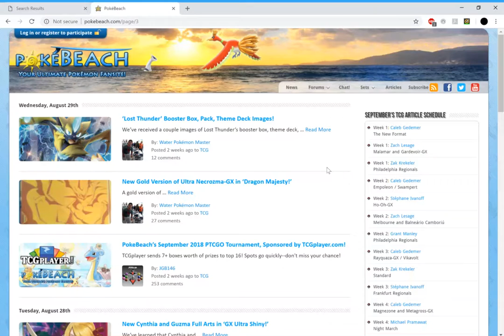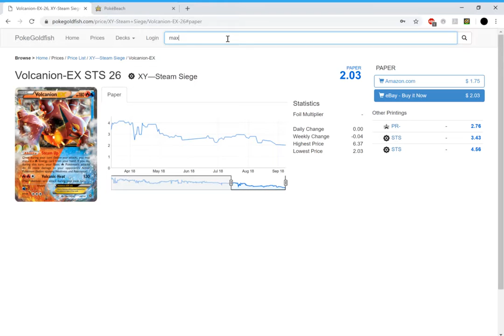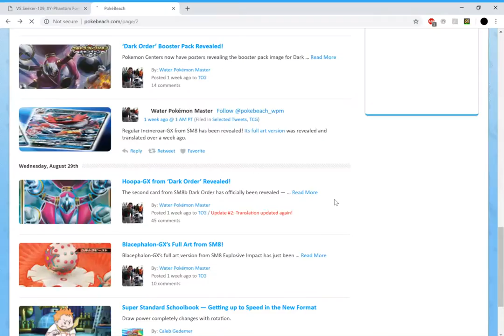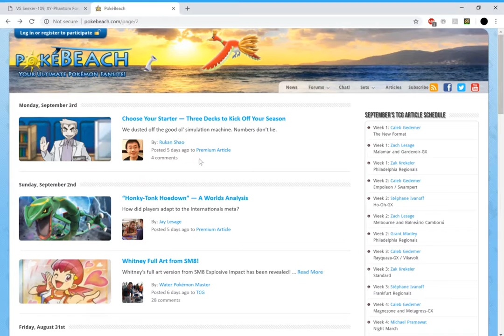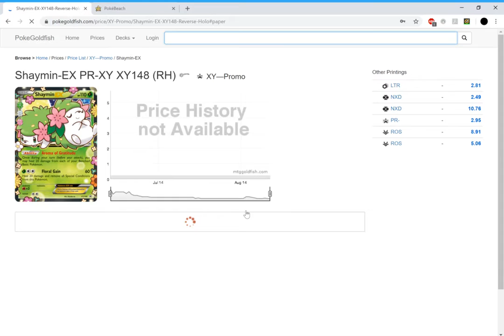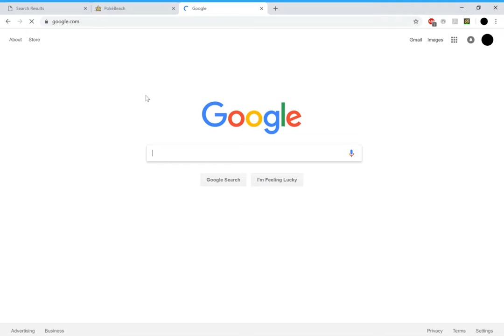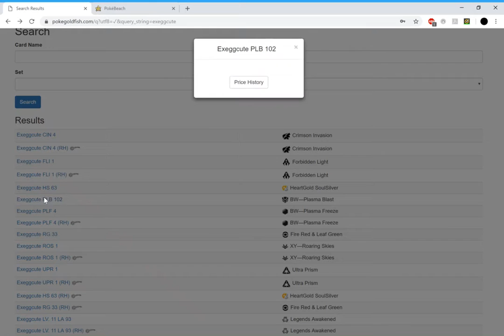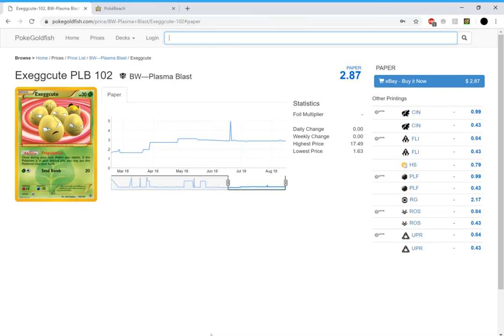Emotional Talk: Expanded!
Go Expanded. Why you may ask, see the whole vid of me talking. emotionally!

P.S. I said exeggcute was cheap and would look on ebay. Its NOT! wanna spend 5-7 buck on a single uncommon, fine by me.